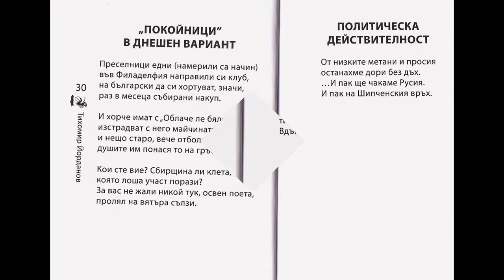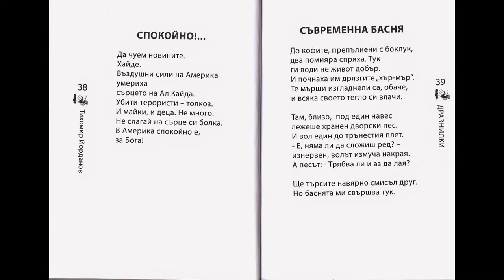VARNA-CITY - EX-EUROPEAN CULTURAL PRETENDER - 2019.!?!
NEW SATIRICAL POCKET BOOK;
BY MOST EMINENT VARNA-WRITER;
MR. TIHOMIR JORDANOFF;
published 2014.
by Publishing House MS-Varna, Bulgaria.